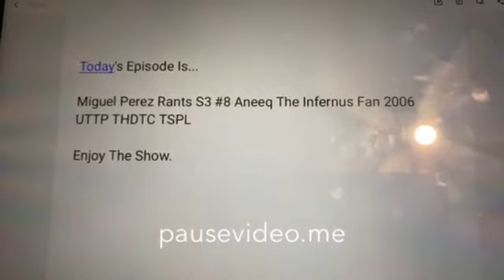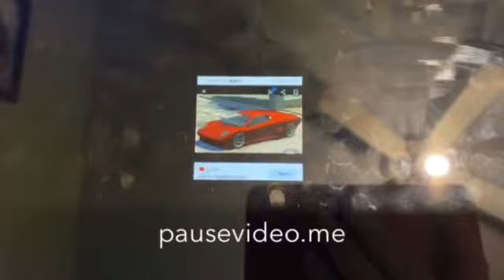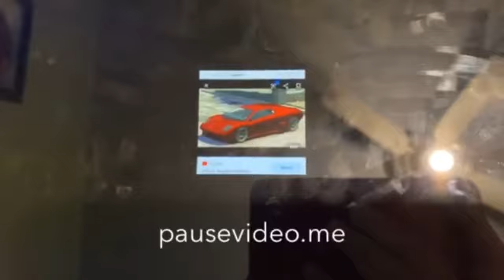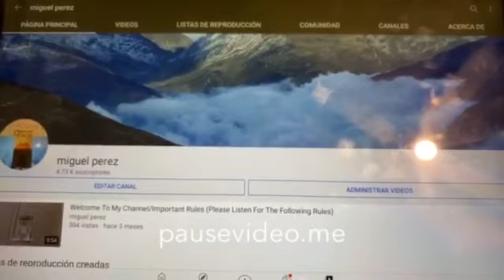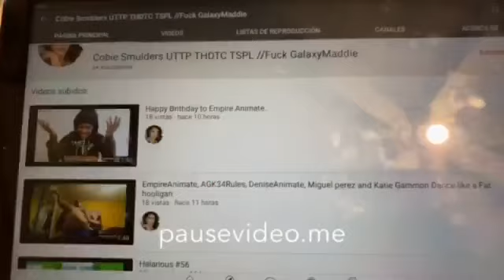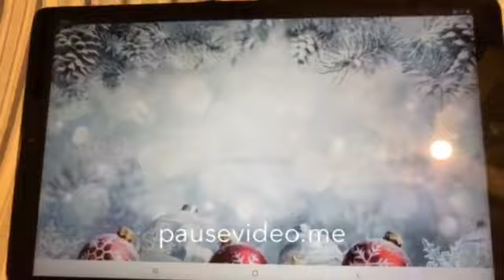Miguel Perez Rants S3 #8 Aneeq the Infernus fan 2006 UTTP THDTC TSPL (Disowned For ATA2K6)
ATA2K6 Means ArsalanTheAnimator2K6

Well, i would like this say that this video is now disowned because is now name ArsalanTheAnimator2K6, and also he's a nice user, and that means i am now like him.

Rules On My Comment
* No Spammer Users Allowed
* No Pornbots Allowed
* No Sexbots Users Allowed
* No Anna/Diane - Let’s Get Acquainted Allowed
* Give A Comment To All Good Users Only